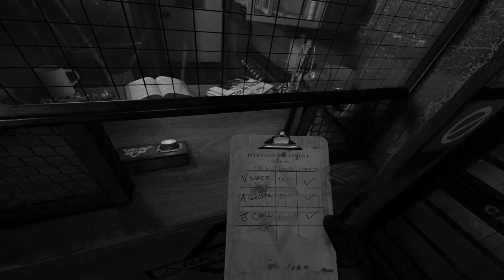Legacy | Batman: Arkham VR | 4 | "Riddler (Pt. 1)"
I'm not safe even in my dreams.

So, what is Batman: Arkham VR?

"Batman: Arkham VR is a virtual reality adventure video game developed by Rocksteady Studios and published by Warner Bros. Interactive Entertainment.  It released on October 11, 2016 for the Playstation VR, and on April 25, 2017 for compatible PC VR headsets. It is part of the Batman: Arkham series.

Set between Arkham City and Arkham Knight, the game follows Batman as he investigates the sudden disappearance of his allies Nightwing and Robin, and the mysterious developments that surround them all."